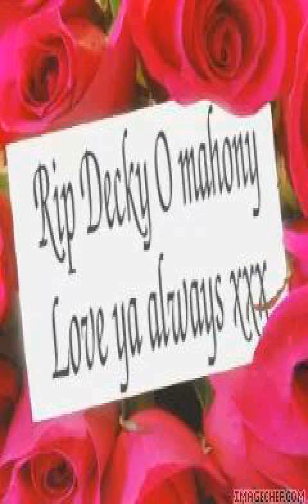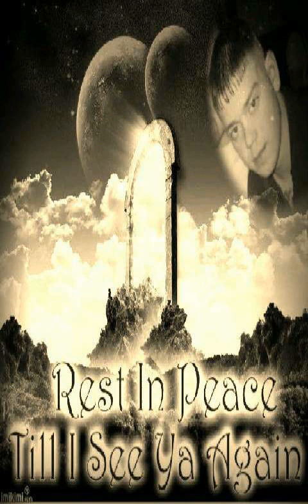Rip Decky O'Mahony :*